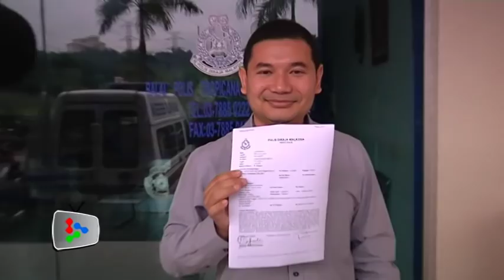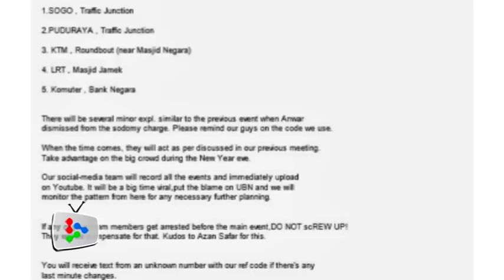Rafizi lodges report against bloggers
PKR strategy director Rafizi Ramli has lodged a police report against four bloggers who allegedly circulated an e-mail accusing him of discussing the placing of explosives in the city on New Year's Eve.